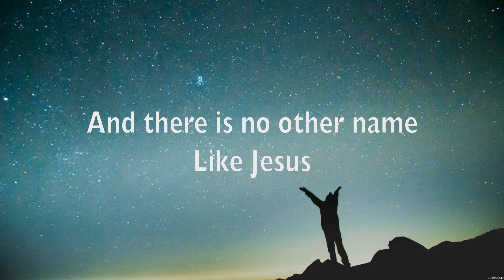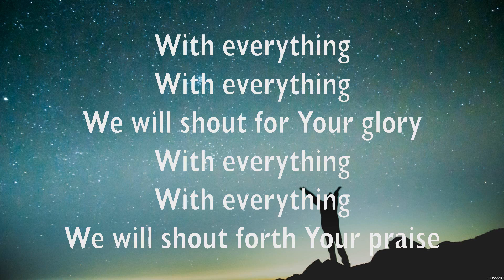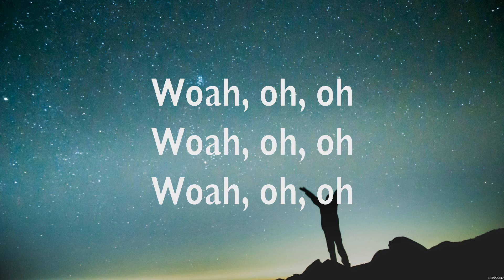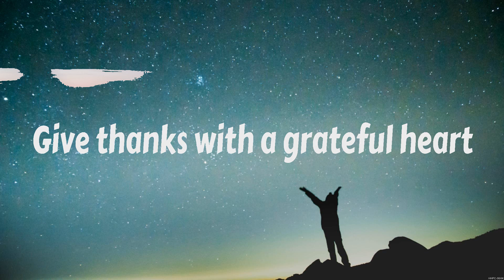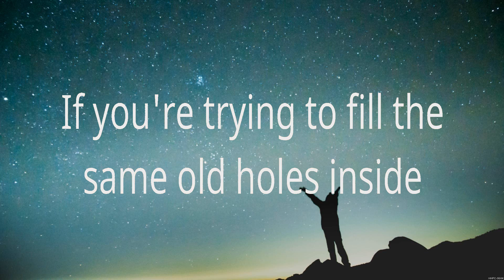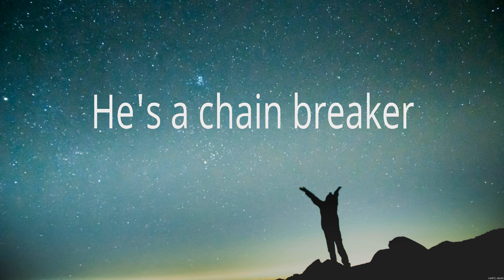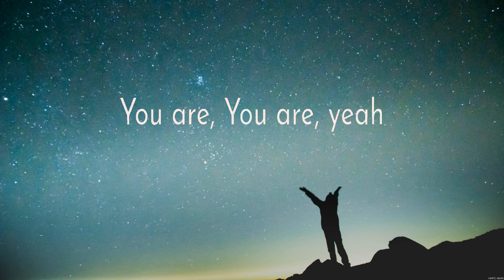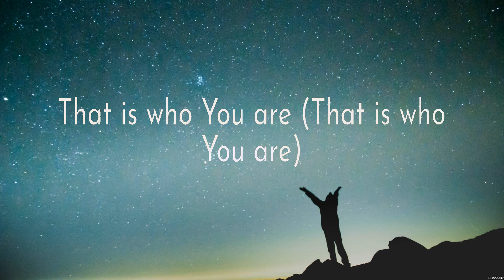With Everything - Hillsong UNITED (Lyrics) - Give Thanks, Chain Breaker, Way Maker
1. With Everything - Hillsong UNITED
2. Give Thanks - Don Moen
3. Chain Breaker - Zach Williams
4. Way Maker - Paul McClure